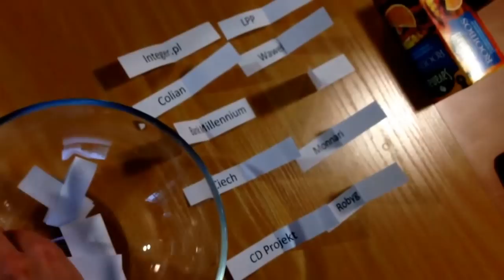Losowanie drabinki rozgrywek Mistrz GPW 2013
Jak co roku, nasza redakcja wybiera 16 spółek giełdowych, do których należało ostatnie 12 miesięcy. Potem internauci wybierają Mistrza GPW, ale wcześniej trzeba jakoś ustalić turniejową drabinkę...